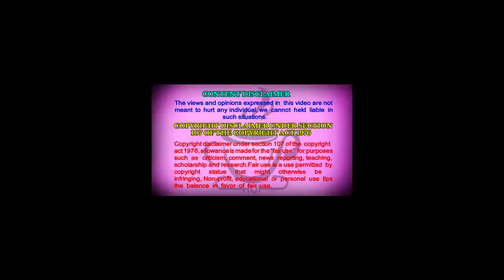கொடூரமான 10 மீன்கள் | 10 most dangerous fishes around the world | Cup Chup | Tamil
Most dangerous fishes around the world

As if there weren’t enough creepy crawlies on land that could reduce us to garden fertilizer in a single bite, the deep blue sea has its own list of dangers that don’t involve drowning. We count down the list of top 10 most deadly fish in the world and dare you not to cringe at number 8.